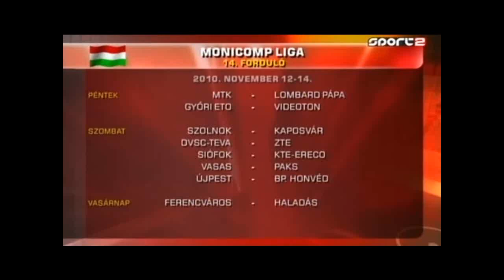Hungary - Monicomp Liga NB I.: MTK Budapest - Lombard Pápa Termál FC 2-1 (12/11/10)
Hungary - Monicomp Liga NB I.: MTK Budapest - Lombard Pápa Termál FC 2-1 (12/11/10);0-1 David Salomon Abwo 62', 1-1 Norbert Könyves 75', 2-1 Márton Eppel 78'